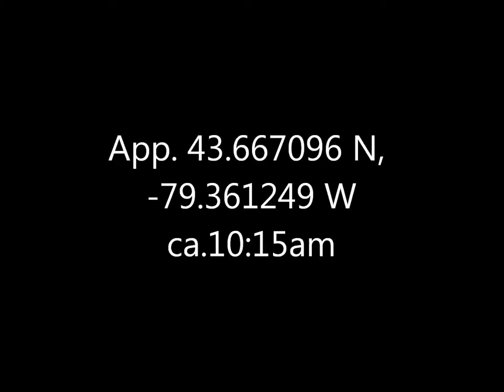Various Riverdale Farm 4 Feb 17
There was a Red-Tailed Hawk (Buteo jamaicensis) aka Chickenhawk hungrily eying the chickens, but it flew off just as I was pointing my camera at it.  Empty-clawed, I hasten to add.  Staff tell me the last time a hawk tried to grab a chicken it had to drop it: too heavy.  There are horses and cows at the farm also, I just didn't film any.  Not exactly sure what the various breeds were, except that they try to keep the same kind that the pioneer farmers would have, rather than the more modern breeds.